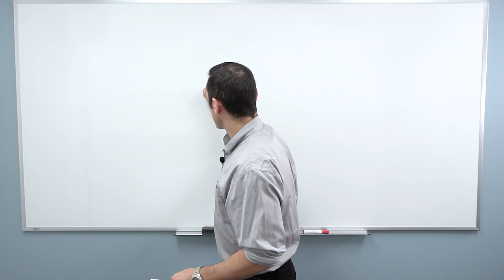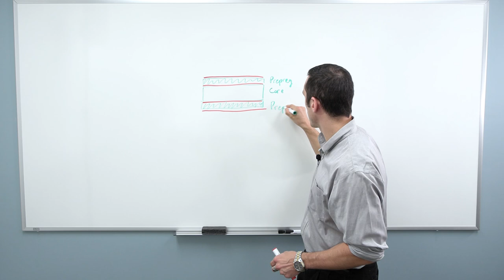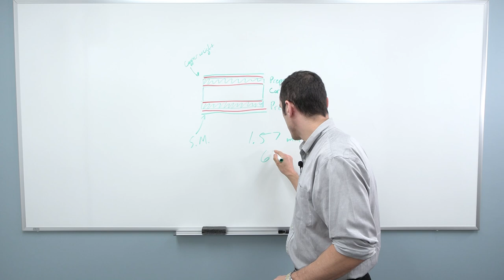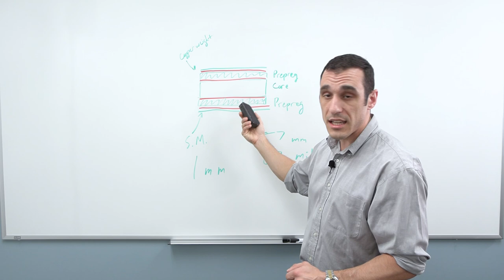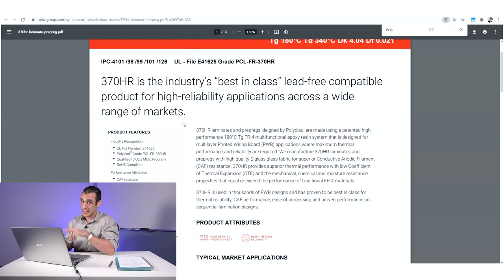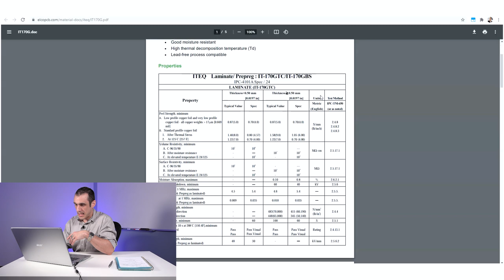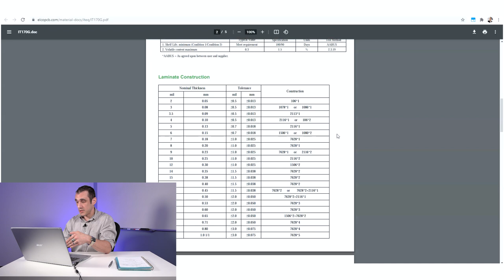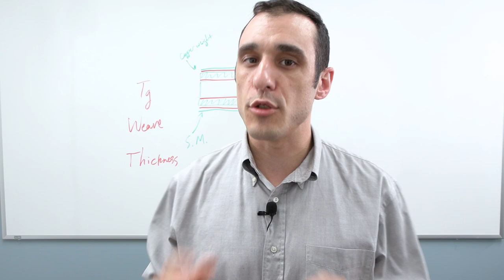Board Thickness in PCB Design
Board thickness is a crucial part of PCB Design. And, while there are certainly some industry standards designers should heed, there's also a little more to it. Tech Consultant Zach Peterson examines what impacts board thickness and where you can find the info you need in data sheets.

0:00 Intro
0:38 Total Board Thickness & Number of Layers
1:17 A Basic Four-Layer Stackup
2:32 Determining Overall Thickness
4:08 What to Look for in Data Sheets
6:10 A Sample Data Sheet